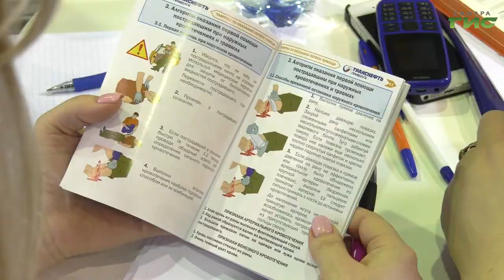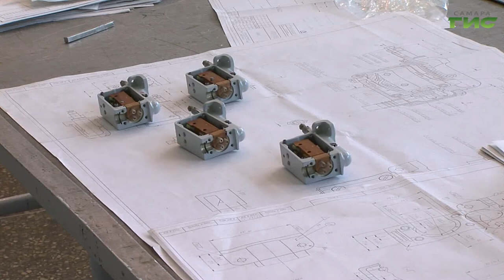28 апреля весь мир будет отмечать Международный день охраны труда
28 апреля весь мир будет отмечать Международный день охраны труда. Эта дата появилась в праздничном календаре после того, как в разных странах обратили внимание на высокий риск и опасность некоторых профессий. Сегодня на каждом предприятии и в каждой организации должен быть специалист, который следит за соблюдением прав и здоровья работников. В Самаре в преддверии праздника проходит олимпиада среди таких специалистов. С участниками и организаторами познакомилась Мария Левина.